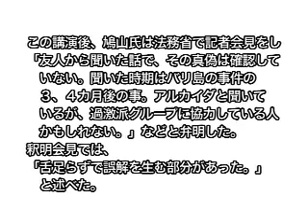みわちゃんねる 突撃永田町 特別編 鳩山 邦夫議員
今回は永田町ではなく、突撃！日本外国特派員協会！11月14日に行われました鳩山邦夫議員の講演に行って来ました！今回は、テロ特・外交についてお話されました一部をお送りいたします！

この動画をご覧いただきありがとうございます。是非ちゃんねる登録＆グッドクリックお願いします！